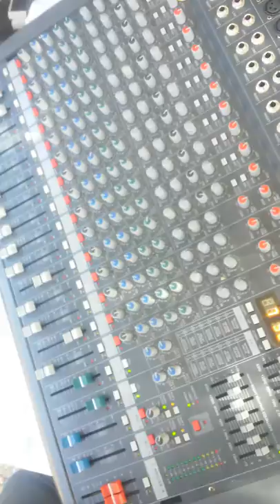Uktam mominov Avvalgilarga Ohshamas 09.10.2016